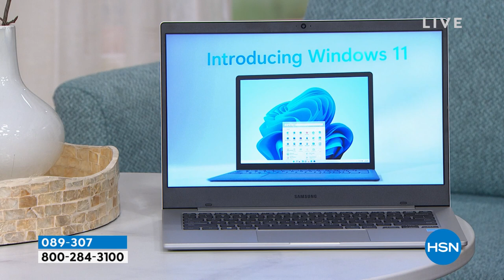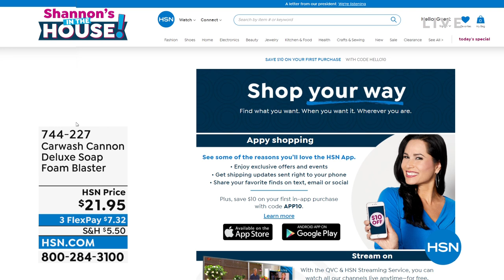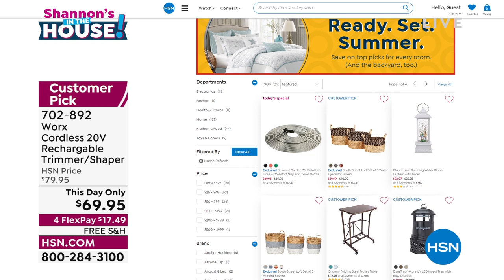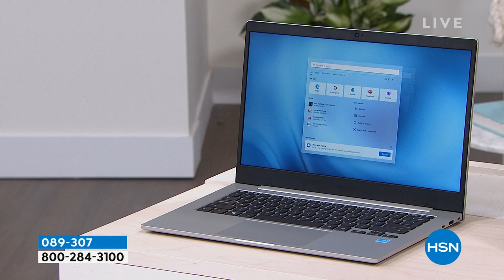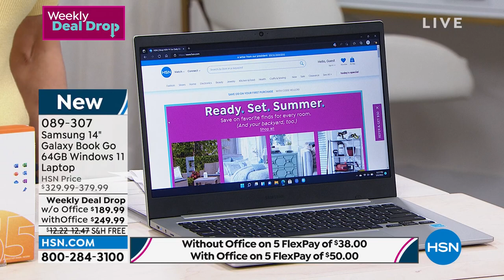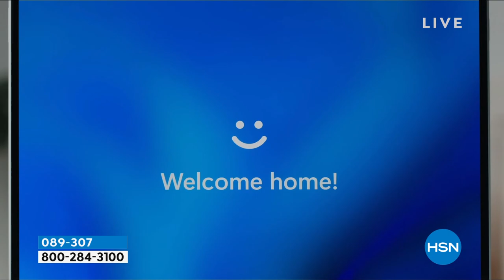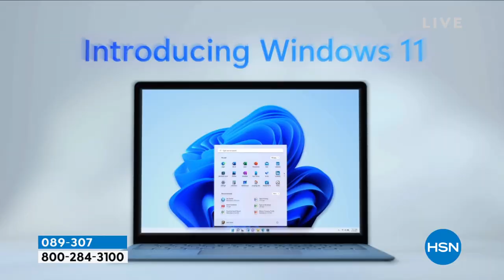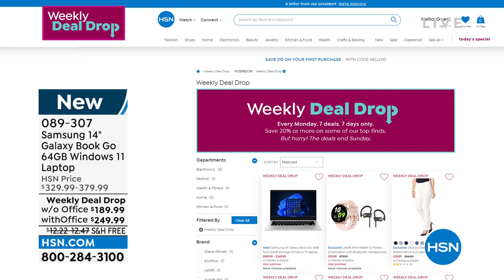HSN | Shannon's In The House! 05.06.2022 - 08 PM